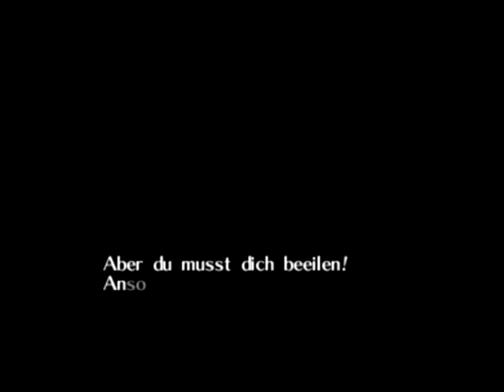Let's Play Together LoZ Majoras Mask - Folge 12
Dieser Part wurde erfolgreich LPed von Kirak.